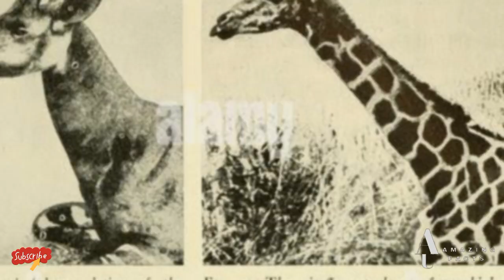জিরাফের আত্মীয় ওকাপি | okapi | The only relative of the giraffe looks like zebra |Au Amazing Facts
Hi Everyone, Welcome to AU Amazing Facts. We will be finding hidden and interesting facts regarding world and universe that will mesmerize you। So, sit back, relax and enjoy the videos or content.

The okapi stands about 1.5 m (4 ft 11 in) tall at the shoulder and has a typical body length around 2.5 m (8 ft 2 in). Its weight ranges from 200 to 350 kg (440 to 770 lb). It has a long neck, and large, flexible ears. Its coat is a chocolate to reddish brown, much in contrast with the white horizontal stripes and rings on the legs, and white ankles. Male okapis have short, distinct horn-like protuberances on their heads called ossicones, less than 15 cm (5.9 in) in length. Females possess hair whorls, and ossicones are absent.

Okapis are primarily diurnal, but may be active for a few hours in darkness. They are essentially solitary, coming together only to breed. Okapis are herbivores, feeding on tree leaves and buds, grasses, ferns, fruits, and fungi. Rut in males and estrus in females does not depend on the season. In captivity, estrus cycles recur every 15 days. The gestational period is around 440 to 450 days long, following which usually a single calf is born. The juveniles are kept in hiding, and nursing takes place infrequently. Juveniles start taking solid food from three months, and weaning takes place at six months.

Okapis inhabit canopy forests at altitudes of 500–1,500 m (1,600–4,900 ft). The International Union for the Conservation of Nature and Natural Resources classifies the okapi as endangered. Major threats include habitat loss due to logging and human settlement. Illegal mining and extensive hunting for bushmeat and skin have also led to a decline in populations. The Okapi Conservation Project was established in 1987 to protect okapi populations.

➤Tag🔻